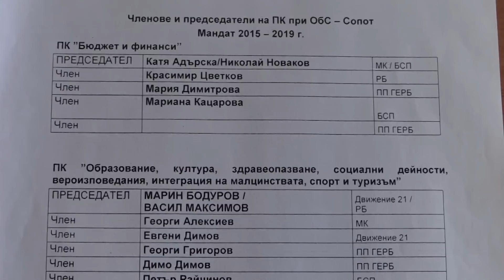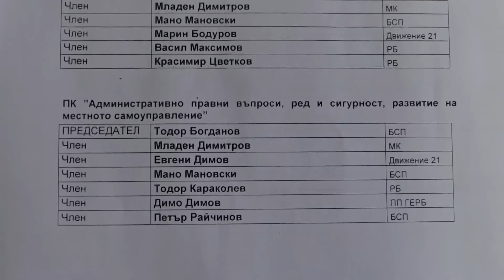Skandalna sesiq na obshtinski savet Sopot 2015